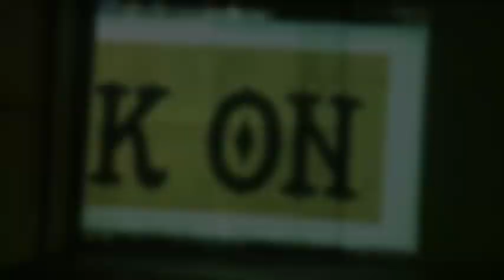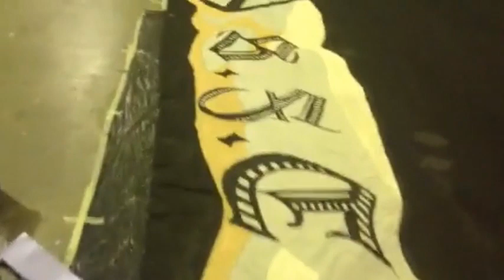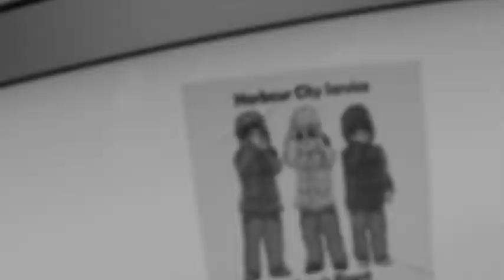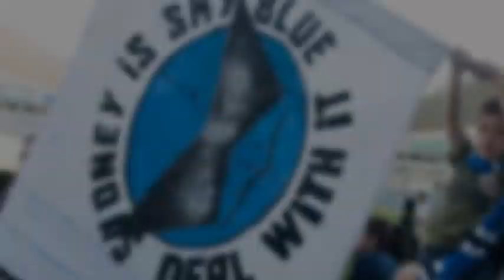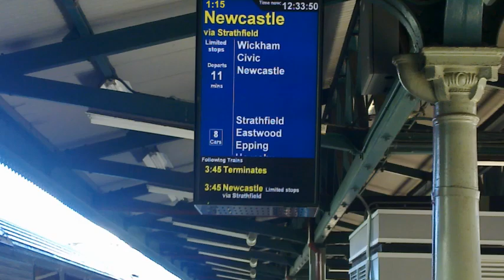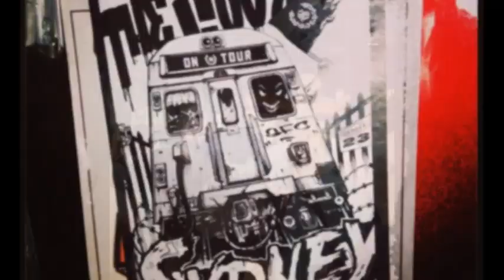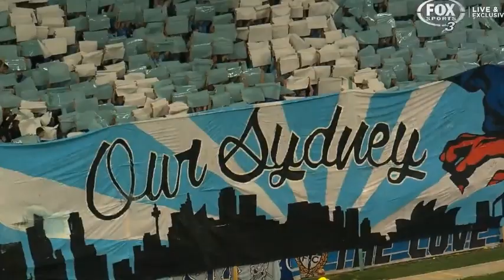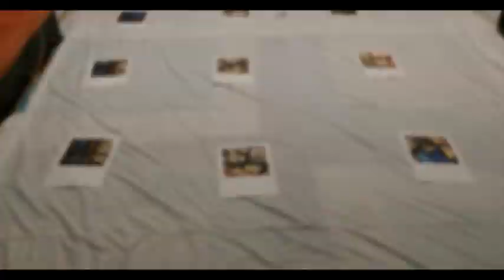The Cove: 2013/14 Season Compilation.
Includes footage from every home and most away games   of the season plus the making of and deployment of all Cove tifo's this season.